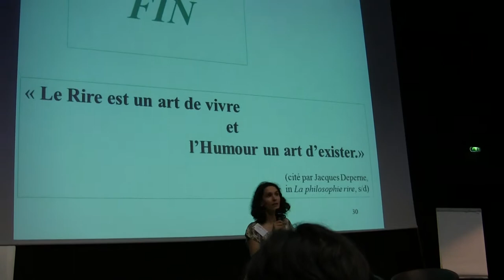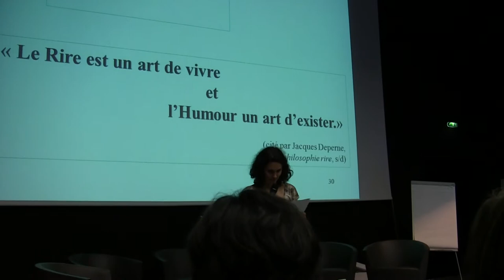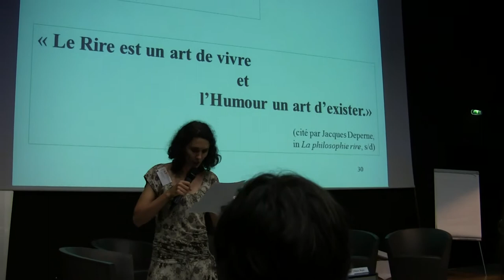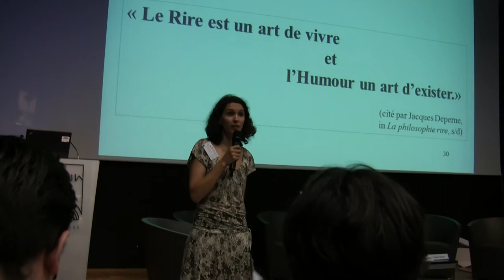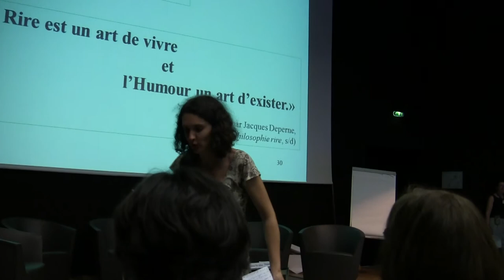Congrès Amcsti 2012 Intro Pecha Kucha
Introduction de la session de Pecha Kucha par Malvina Artheau au 30eme congrès de l'amcsti 2012 à Toulouse.